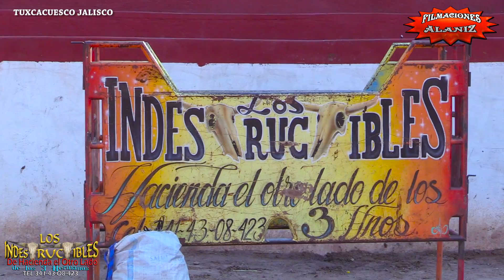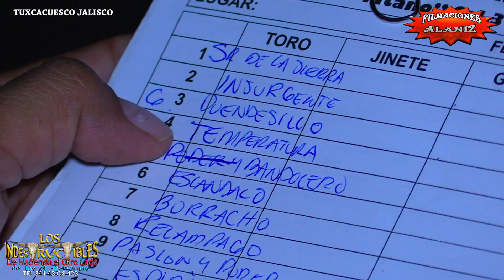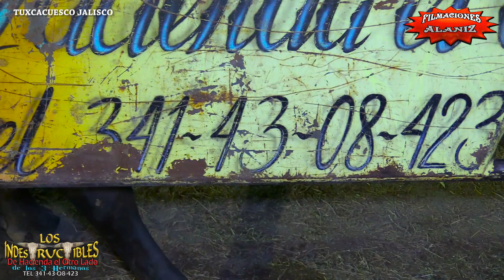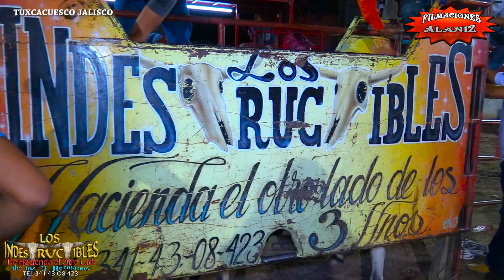¡¡¡PURO PODERÍO SE VIVIÓ!!! CON LOS INDESTRUCTIBLES DE H3H EN TUXCACUESCO JALISCO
Señor de la Sierra          Andariego de Tonaya
Insurgente            Binca charcos
Duendecillo          Demente de Nayarit
Temperatura        Chaparrito de Oro de Vallarta
Bandolero         Moma de Jalisco
Escándalo                 Manitas de  Jalisco
Borracho           Miniqui de Nayarit
Relámpago Mortal          Moro de Colima
Pasión y Poder     Pichón de Nayarit
Spirit              Miniqui de Nayarit
Donald Trump       Brujita de Jalisco